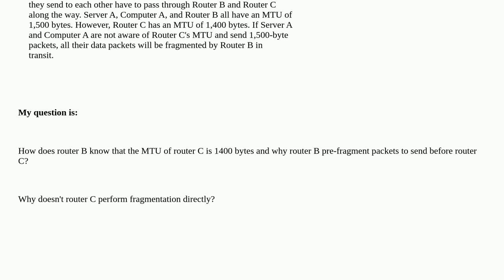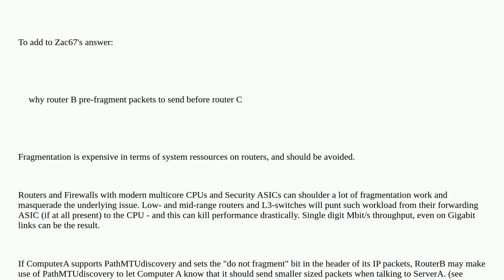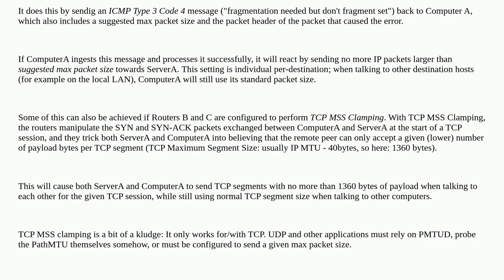Networkengineering: How can a router know the MTU of the next router?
How can a router know the MTU of the next router?

A special thanks goes out to the awesome community

  mtu fragmentation router